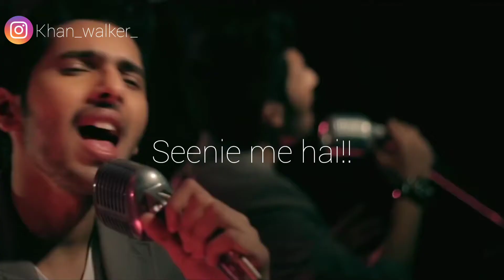Mai Hoon hero tera | hero movie | Armaan malik